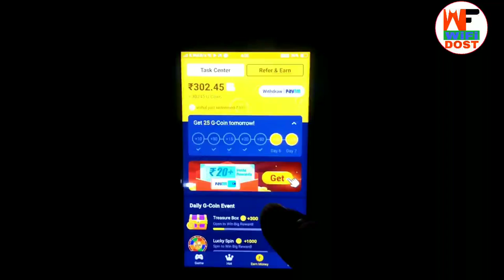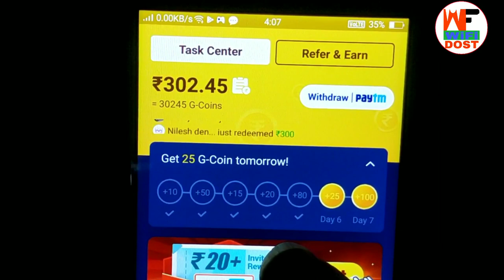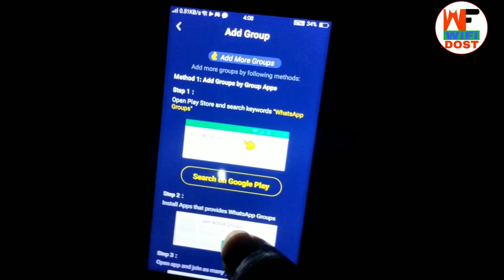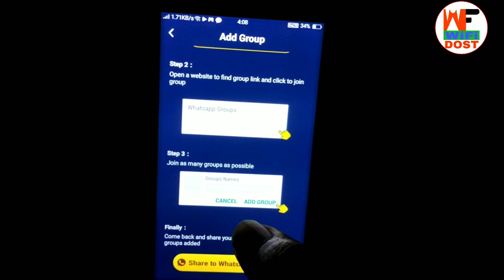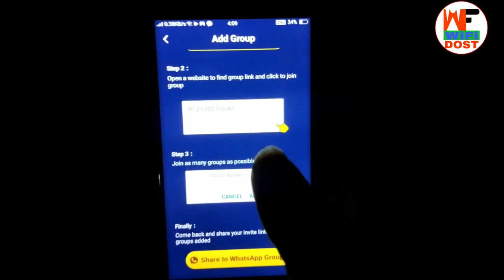galo refer not count | galo app refer not working | galo app se paise kaise kamaye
🔴 My Use 🔴